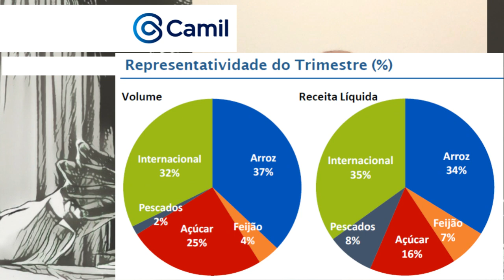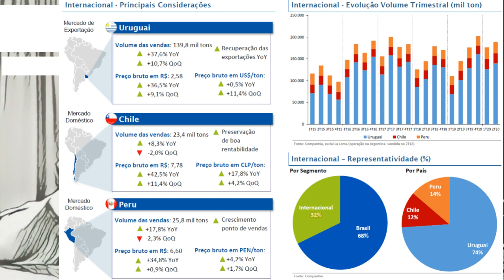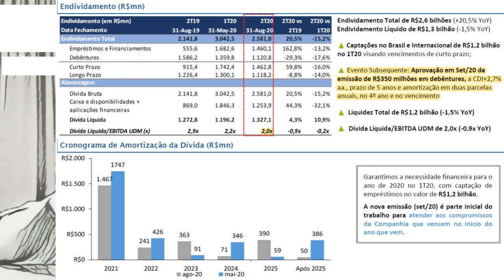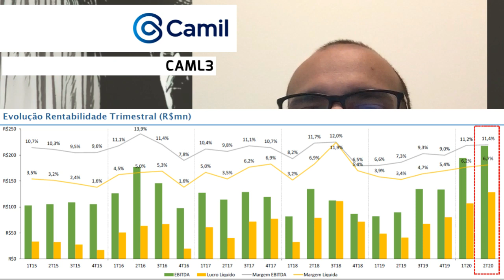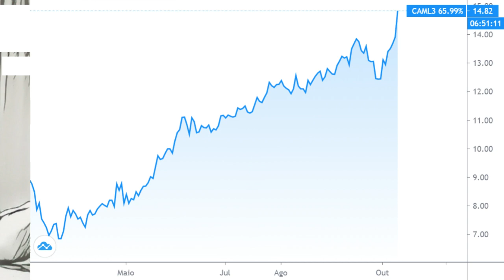09.10.2020 - Visão do Estrategista - Resultados Camil 2T20 - CAML3